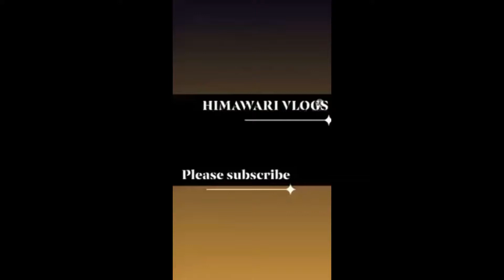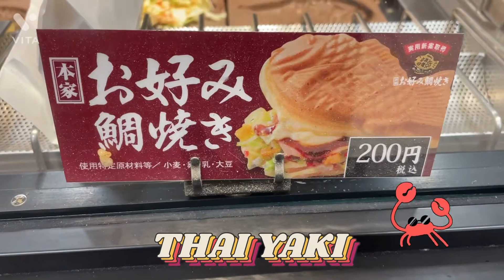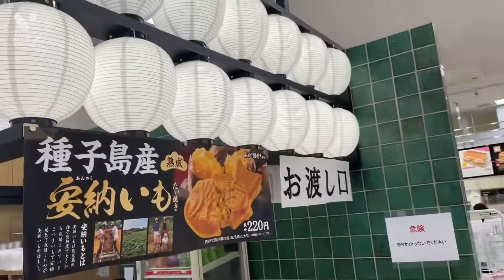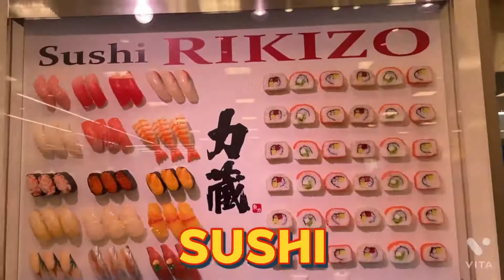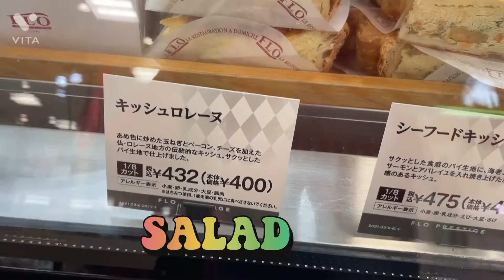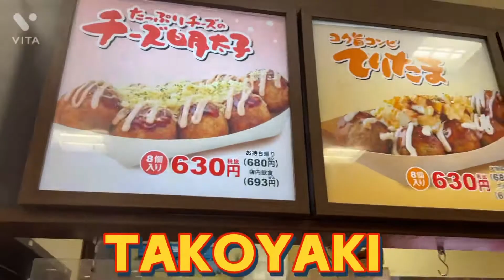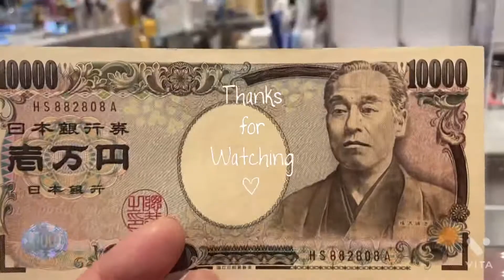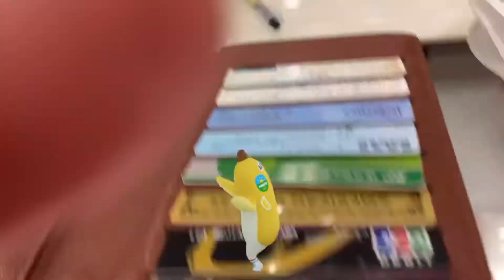TAIYAKI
JAPANESE SWEETS